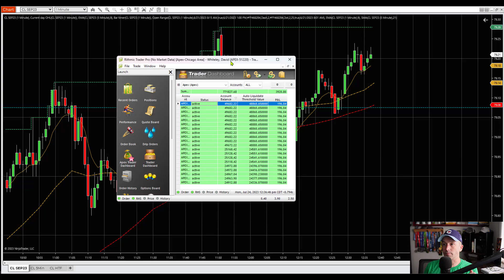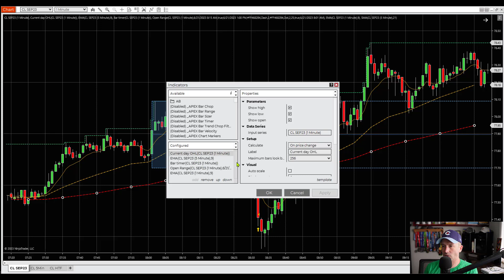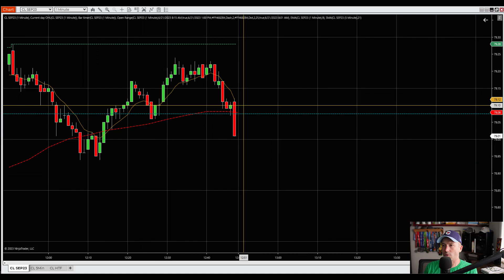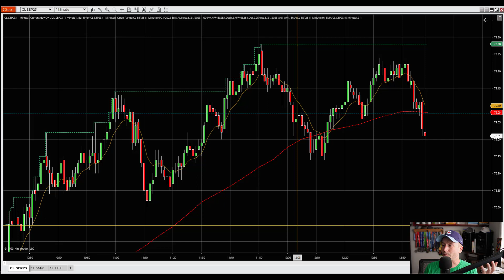Trade Report: July 24th (one-and-done today following one easy strategy)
I am moving in the right direction again today after taking a few days off. Sometimes the market behaves itself, sometimes it doesn't.  Today the easy 21-SMA setup came early and I scored an easy 20-ticks for $200/account following Bob Anderson's simple futures trading strategy.  Thanks Bob!

Passing Apex Evaluation Accounts can be challenging. While their trailing drawdown can be a challenge to work with, especially with some Futures Trading Strategies, Apex Trader Funding is willing to fund a substantial amount of capital to those who can demonstrate they can trade consistently, so it is worth the effort in my opinion.  Evaluation accounts can be passed when using the right Simple Trading Strategy. At ULTradez, I share my experience learning a Simple Trading System that can support consistent profitability, trading the easy way. I demonstrate my trading style with full transparency in hopes that it will keep me accountable and maybe even help others develop their own trading style.

I primarily trade Oil Futures (CL) using an EMA strategy that relies on the 9-EMA and 21-SMA. I learned this strategy from Robert Anderson (check him out I back tested this easy trading method and added some of I own rules so I can trade comfortably.

My trade report today is my own experience and is not meant to be advice of any kind.  I believe it is important for each futures trader to develop their own style and method.